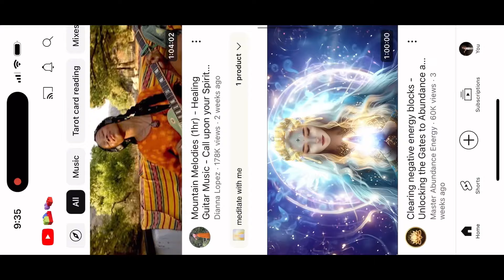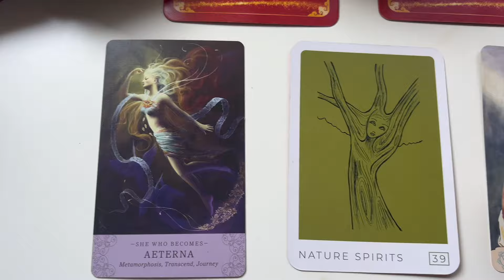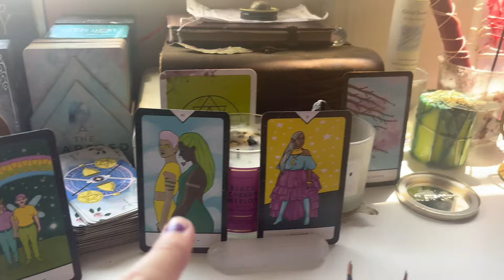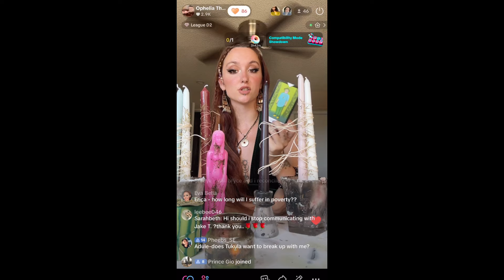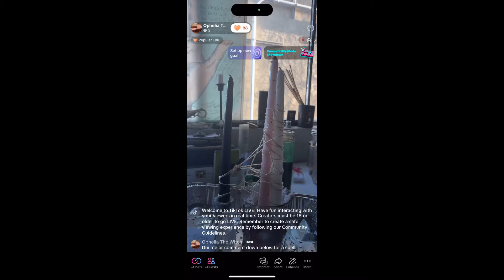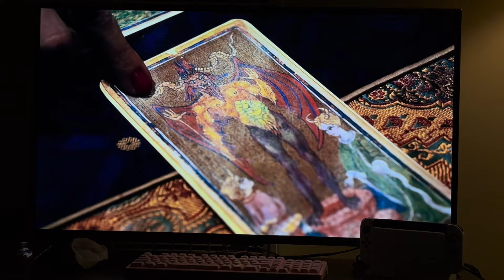Day in life of A Psychic Witchy Tarot Reader 🌜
Social Medias 🐈‍⬛